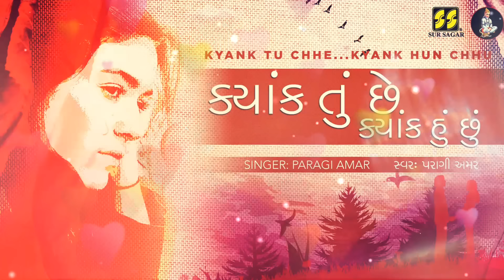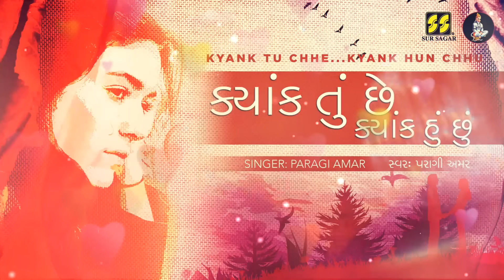ક્યાંક તું છે ક્યાંક હું છું | Kyank Tun Chhe | Singer: Paragi Amar | Gujarati Song / Poem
Sursagar presents Collection of best songs / ghazals by famous singers Listen to the richness of music beautifully crafted by famous musician Gaurang Vyas

Singers:
Shyamal Munshi, Saumil Munshi,
Purushottam Upadhyay, Ashit Desai,
Bhupinder Singh,Shekhar Sen,
Amar Bhatt, Sadhna Sargam,
Dipali Somaiya, Dipti Desai, Paragi Amar,
Aishwarya Majmudar,
Dhanshree Pandit & Gargi Vora

ક્યાંક તું છે ક્યાંક હું છું (આલ્બમઃ કોશિશ)
કાવ્ય રચનાઃ ઇમુ દાદા દેસાઈ
સંગીત - ગૌરાંગ વ્યાસ
ગાયકો - શ્યામલ સૌમિલ મુન્શી, પુરુષોત્તમ ઉપાધ્યાય, આસિત દેસાઈ, ભુપિન્દર સીંઘ, શેખર સેન, અમર ભટ્ટ, સાધના સરગમ, દિપાલી સોમૈયા, દિપ્તી દેસાઈ, પરાગી અમર, ઐશ્વર્યા મજમુદાર, ધનશ્રી પંડિત, ગાર્ગી વોરા
Recorded at live at: "Kavya Sangeet Samaroh 2007"
Venue: Kashiram Hall, Ahmedabad - Gujarat (India)
Organised by: Samanvay & Gujarat Samachar
Concert Visualise by: Vikaram Patel, Ankit Trivedi
Thanks to: Purushottam Upadhyay, Rasbihari Desai, Gaurang Vyas, Prashant Desai, Amar Bhatt, Stage Crew at Virtual Studios
Executive Producer: Alpesh Patel
Recordist: Krishna Sirgaonkar
Asst. Recordist: Narsinh Bhagat
Copyrights and Publishing: Sur Sagar
VFX by: Vijay Dave | Varun Creations
Musicians:
Tabla Sanjay Sejwalkar, Shyam Shundar
Dholak: Gopal Brahmbhatt
Percussion: Dipesham
Octapad: Jaydip
Sp. Guitar: Archan
Keyboard: Satvik
Keyboard / Harmonium: Amit Thakar
Flute: Alap